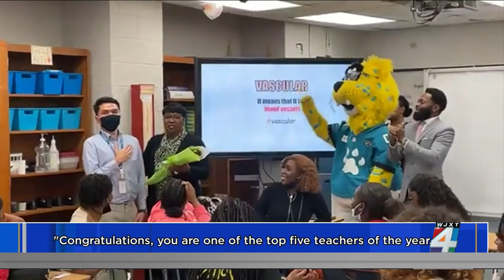Duval County Teacher of the Year Finalist: Charles Darwin Magdaluyo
We are introducing you to the 5 Duval County Teacher of the Year Finalists.  Today, we introduce you to Charles Magdaluyo, or "Mr. M."  Charles is a high school science teacher at Jean Ribault High School.